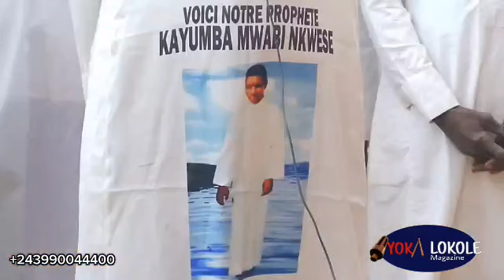L'ÉGLISE EDA KISHILA DU REPRÉSENTANT PROSPER KABONDE KIDIANGI CÉLÈBRE LA JOURNÉE DU 30 JUIN 2024